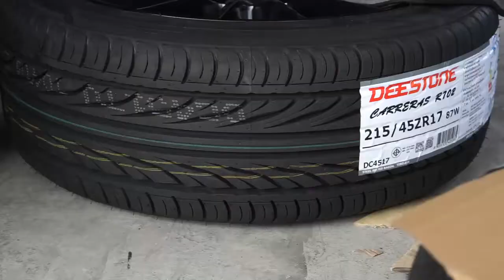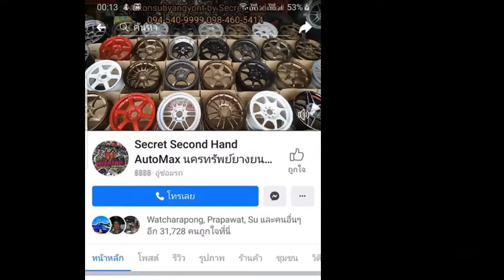ล้อตรงรุ่น Altis/MG ZS สเปก 5รู100 ล้อRS05rr 17x8 et35 งานไทยSSW ยาง Deestone 215/45r17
ล้อตรงรุ่น Altis / MG ZS สเปก 5รู100
ล้อ RS05rr 17x8 et35 งานไทย SSW
ยาง Deestone 215/45r17
📲𝐋𝐢𝐧𝐞𝐈𝐃 : 𝗻𝗮𝗸𝗼𝗻𝗽𝗼𝗻𝗴
⌨แชทด่วน m.me/nakonsubyangyont